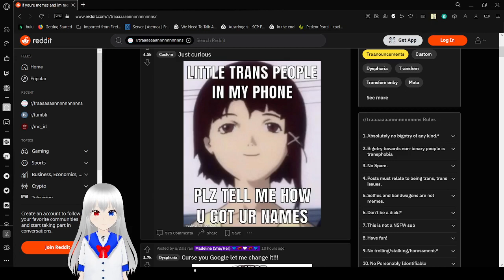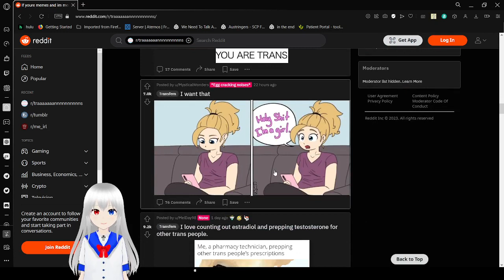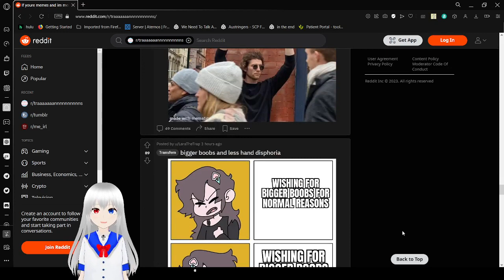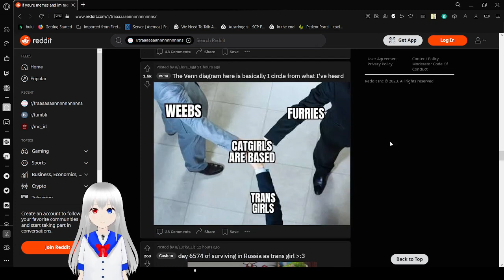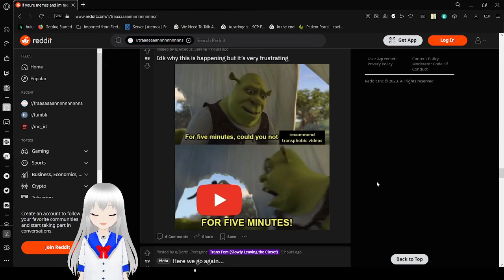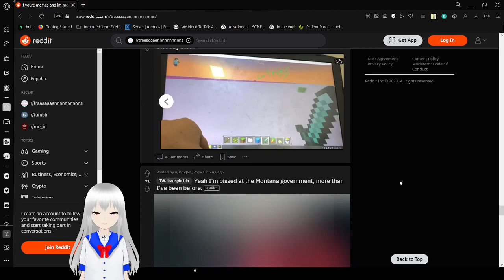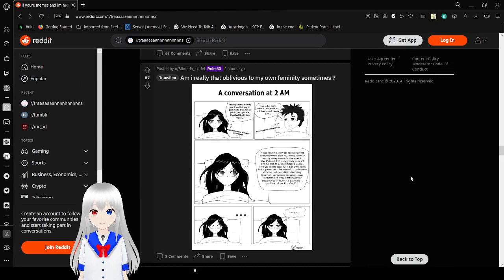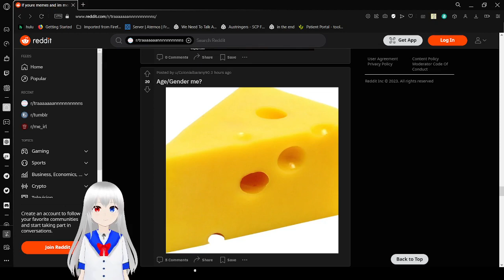Haku enjoys more trans memes :3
yay plenty of :3 frens